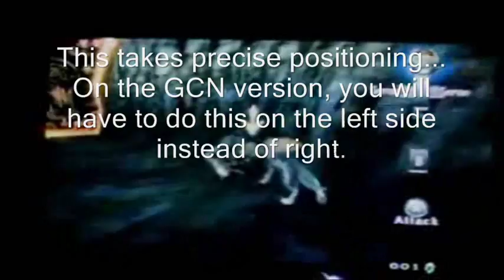Zelda Twilight Princess - Ordon Sword Skip (in detail)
For those who don't know how to do it correctly, here's a bit more depth into how to perform the proper jump to the Twilight Door.

(Note: When I say 95% fail rate, that doesn't count for if you can do it correctly after some practice.. 95% is if you're relying on luck to get you there..)

[Available in HQ]